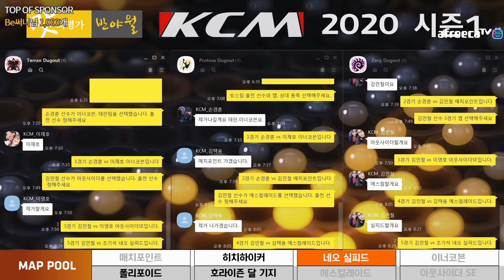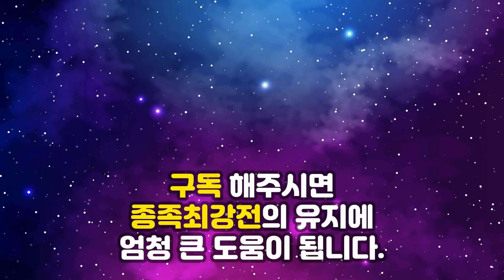반야월 뒷고기 KCM종족최강전 2020 시즌1 7주차 5경기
캐스터 김철민,반야월 뒷고기와 스타크래프트 리마스터로 함께하는 반야월 뒷고기 KCM종족최강전!

이너코븐
네오 실피드
폴리포이드
히치하이커
매치포인트
아웃사이더SE
에스컬레이드
호라이든 달 기지
입니다.

유투브, 인스타 등 SNS에서 핫한 반야월 뒷고기, 동인동 찜갈비가 종족최강전에 왔다!

이벤트 내용 : ‘맛의명가 반야월’ 뒷고기&동인동 찜갈비 구매시

배송메시지에 ‘kcm’ 을 입력해주세요!

추첨을 통해 백화점 상품권 10만원 을 증정합니다 (1명)

이벤트 참여해주시면 종족최강전&해당 업체에 큰 도움이 됩니다

*구매링크

저그 : Soulkey 김민철 / Soma 박상현 / hyvaa 신대근
테란 : Light 이재호 / Sharp 조기석 / FlaSh 이영호
토스 : Bisu 김택용 / Best 도재욱 / Brain 손경훈

5경기 : Soulkey 김민철 vs Sharp 조기석 네오 실피드